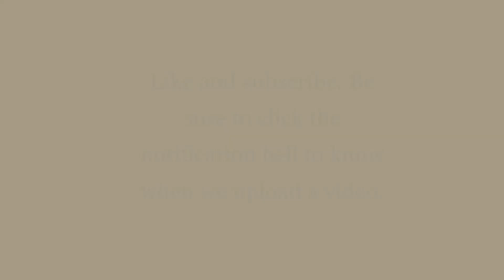Questions from Reddit part 3 of 3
We finish up this 3 part series of answering questions from various subreddits.